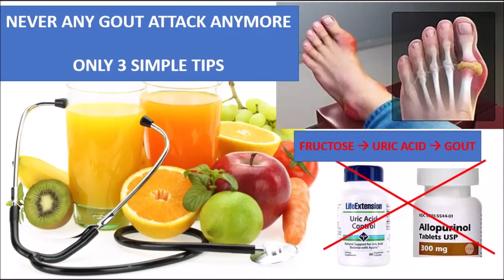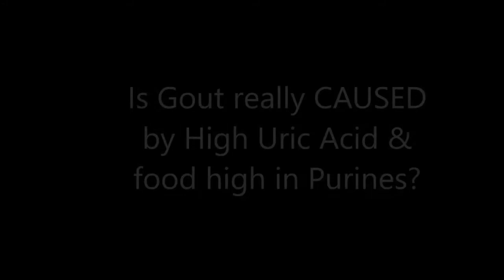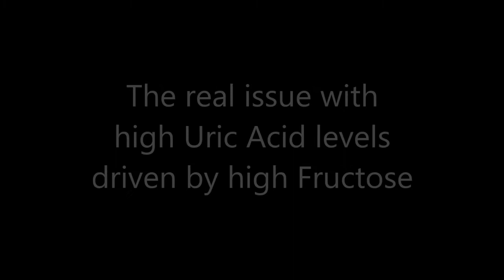Gout 3 essential tips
Are you regularly suffering from Gout Attacks?
It is relatively easy to stop these attacks.
Most important thing you must understand is that Gout is not so much caused by meat and liver and fish etcetera. The main driver of Gout is FRUCTOSE ! ! !

And Fructose does much more harm to your body than just Gout. See other videos on this channel.
Fructose increases Uric Acid and this Uric Acid has a detrimental effect on all metabolic processes in our body. The uric acid results immediately in the slowing down of energy production by the mitochondria and in the creating and storing of FAT in our bodies. This results in a myriad of other problems, see video